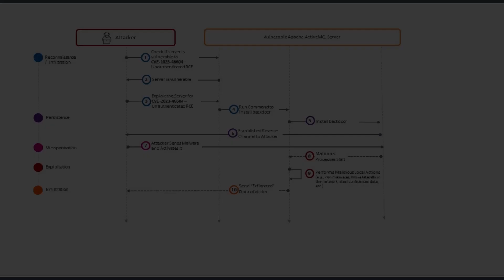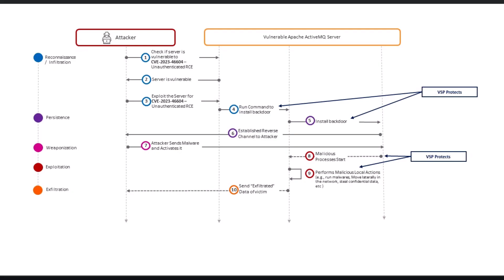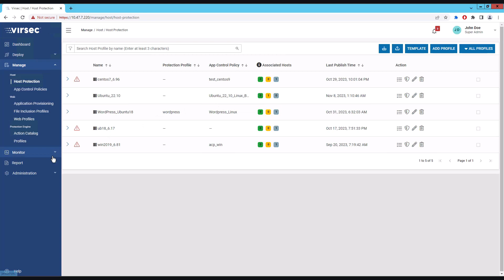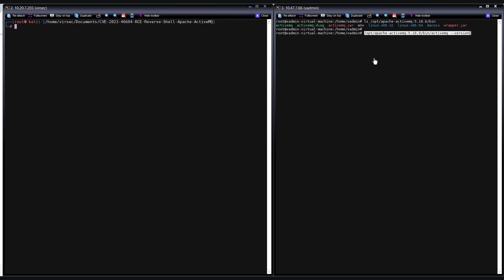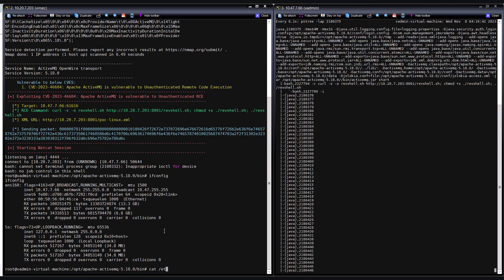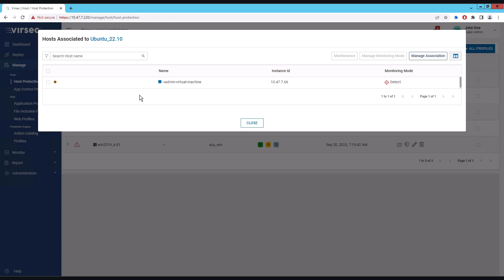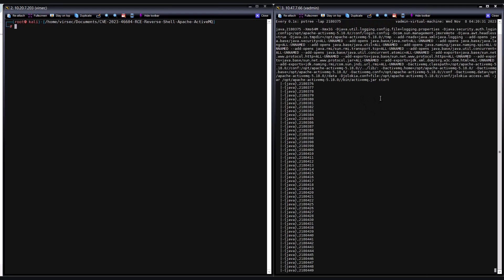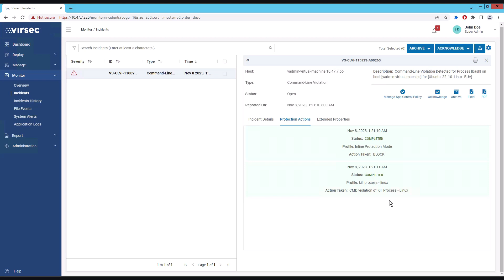CVE-2023-46604 Apache ActiveMQ Vulnerability | Analysis by Virsec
Watch this cyberattack demonstration showing how the Virsec Security Platform (VSP) blocks the remote code execution vulnerability, CVE-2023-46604, identified in Apache ActiveMQ software. The vulnerability allows a remote attacker to run arbitrary shell commands, leading to data exfiltration, credential theft, ransomware, denial of service, crypto mining, and botnet activities. Rapid7's MDR Response Team identified the exploitation of Apache ActiveMQ message broker in two different customer environments, where the threat actor attempted to deploy ransomware binaries on targeted workloads. Threat actors leverage LOLBin malware to avoid detection, making it challenging to distinguish between malicious and legitimate software.